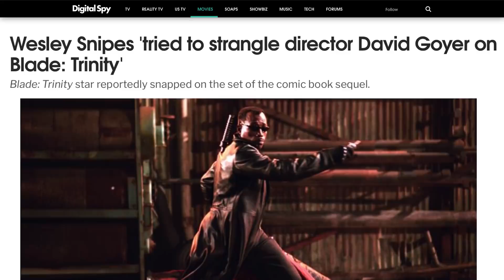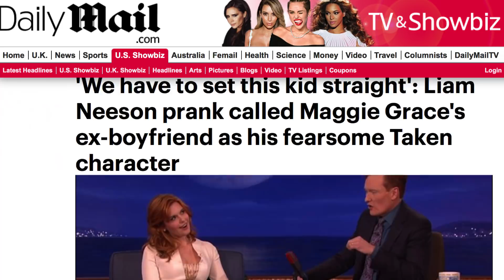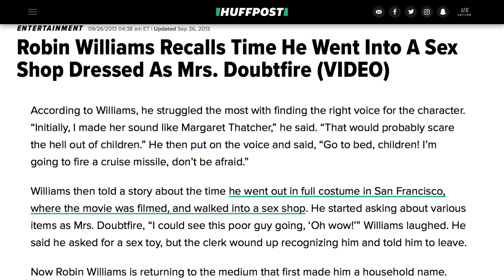Hilarious Things Actors Did While In Character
Actors work hard at getting into character, and the most dedicated method actors will try and stay in character on set, even when they’re not filming.

In some cases, they even stay in character in real life for a short while, and these attempts to not break character have led to some truly hilarious moments. After all, not everyone can say they’ve gotten a threatening phone call from Liam Neeson’s character in Taken or had Robin Williams shop at their store while in full Mrs. Doubtfire get-up.

Let’s take a look at some hilarious things that actors did while in character.

Wesley Snipes left Post-It notes as Blade | 0:00
Leonard Nimoy groks Spock | 0:52
Robert Downey Jr.: Method Man | 1:32
What Danny don't do | 2:11
Liam Neeson has a particular set of skills | 2:42
Adam Driver does not need a hug | 3:22
Game of Leers | 4:02
Mrs. Doubtfire visited an adult shop | 4:57